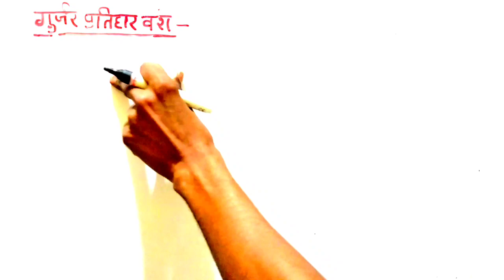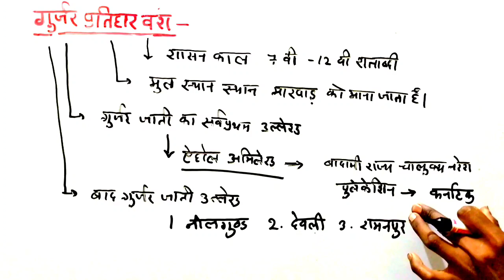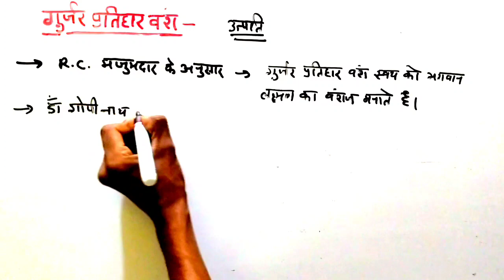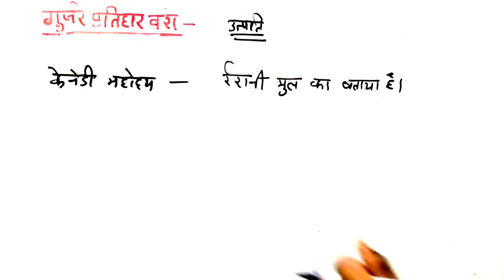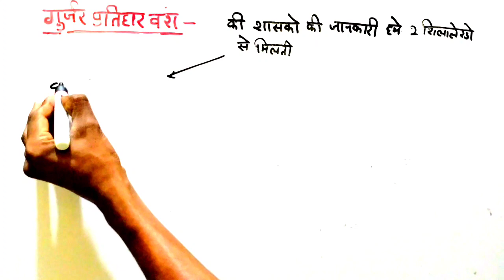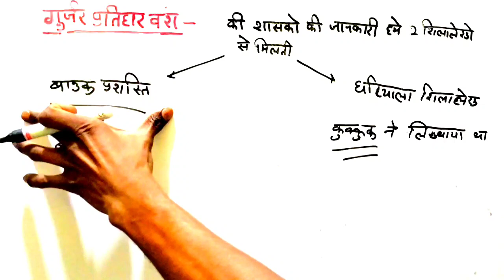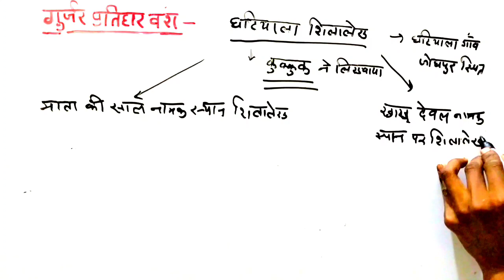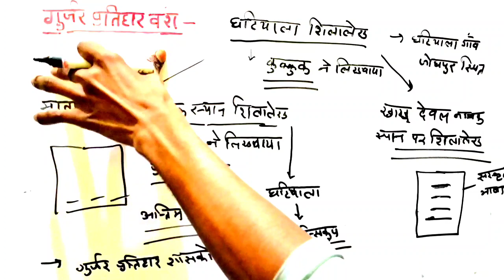Gurjar pratihar Rajvansh Part - 1 Rajsthan history| CET, Rajsthan police, LDC, vanpal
Rajsthan history gurjar prtihar vansh || गुर्जर प्रतिहार राजवंश | संपूर्ण जानकारी | महत्वपूर्ण तथ्य

Gurjar pratihar vansh Rajsthan history|| गुर्जर प्रतिहार राजवंश | CET, Rajsthan police, LDC, vanpal
Gurjar pratihar Rajvansh
Rajsthan Gurjar pratihar Rajvansh
Gurjar pratihar
history Gurjar pratihar
Gurjar pratihar history

राजस्थान एकीकरण के महत्वपूर्ण प्रश्न जो बार बार एग्जाम में पूछे जाते है ekikarn k important question